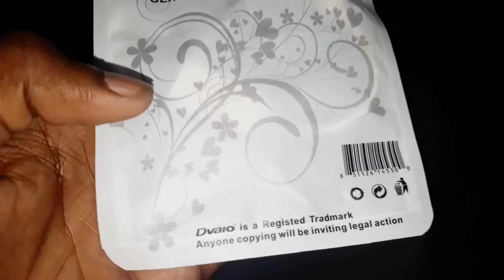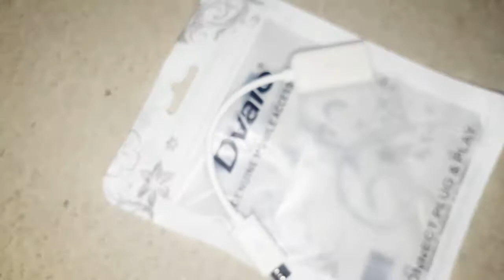Dvalo Wired OTG Unboxing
OTG Unboxing

Wired OTG